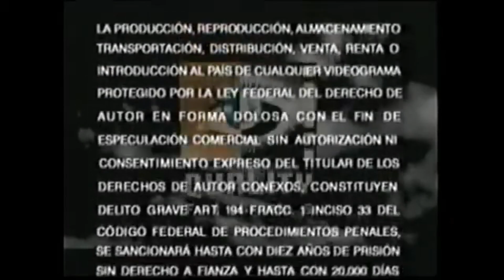Quality Films Warning Screen (2000s Mexico)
A somewhat odd warning